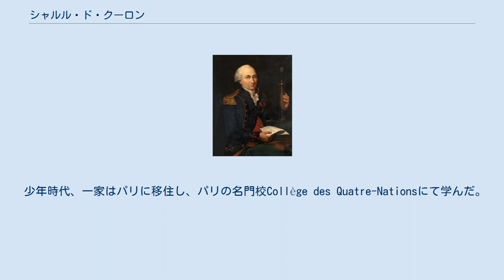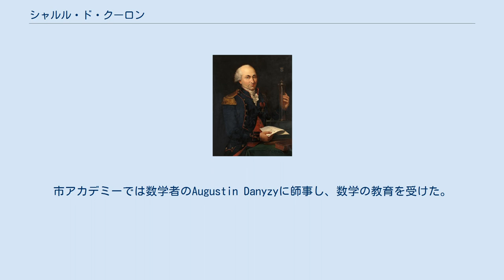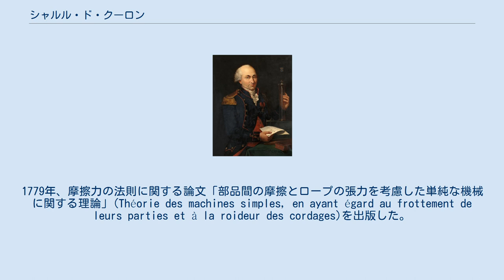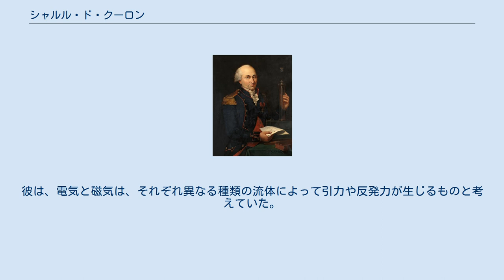シャルル・ド・クーロン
シャルル＝オーギュスタン・ド・クーロン（Charles-Augustin de Coulomb、 1736年6月14日 - 1806年8月23日）はフランス・アングレーム出身の物理学者・土木技術者。
彼が発明したねじり天秤を用いて帯電した物体間に働く力を測定し、クーロンの法則を発見した。
電荷の単位「クーロン」は彼の名にちなむ。
 クーロンはフランス・アングレームの裕福な家庭に生まれた。
父アンリ・クーロン(Henri Coulomb)はモンペリエの役人であり、母Catherine Bajetは羊毛交易で財を成した名家の出であった。
 少年時代、一家はパリに移住し、パリの名門校Collège des Quatre-Nationsにて学んだ。
そこでPierre Charles Monnierの数学の授業を受けたことにより、数学および数学に関連した分野に進むことを決意した。
1757年から1759年にかけてモンペリエにある父方の実家に滞在し、市アカデミーでの仕事に従事した。
市アカデミーでは数学者のAugustin Danyzyに師事し、数学の教育を受けた。
1759年、父親の同意を得て、メジエールの陸軍士官学校入学の受験勉強のためパリに戻った。
 1761年に陸軍士官学校を卒業し、イギリス沿岸の地形図作成のための測量に参加した。
1764年、 マルティニーク島への転属を命じられ、ブルボン城塞の建設に従事した。
七年戦争終結後の当時、マルティニーク島のフランス植民地は英領とスペイン領に挟まれ、孤立を余儀なくされていた。
 マルティニーク島ではブルボン城塞建設の監督に8年間従事し、この間に石造建築の耐久性や支持構造物の振る舞いに関する実験を行った。
これらの実験は、ピーター・ヴァン・マッシェンブレーケ（オランダの科学者、ライデン瓶を発明）の摩擦理論にヒントを得たものであった。
 マルティニーク島の風土病で体をこわし、帰国。
その後、大尉としてラ・ロシェル、大西洋の小島Isle of Aix、シェルブールの任地を歴任した。
彼は、電荷の間に働く力は距離の2乗に反比例していることを発見した。
彼にちなんで、この法則はクーロンの法則と呼ばれるようになった。
また、1773年には土圧理論を提唱。
クーロン土圧は、現在でも土木工学・土質工学系の分野で一般的に用いられている。
 1774年には科学アカデミーの通信会員となり、1777年、磁気コンパスの研究により科学アカデミーの懸賞第一位に。
1781年、摩擦の研究により再び懸賞第一位を獲得した。
同年、科学アカデミー会員に選出された。
 1781年、最終任地としてパリに配属。
1789年、フランス革命の勃発にともない辞職し、ブロワにて隠遁生活に入った。
その後、革命政府による新しい度量衡の制定のためパリに呼び戻された。
1801年、フランス学士院会長。
1802年、社会教育長官。
その頃すでに彼の健康状態は悪化しており、4年後の1806年、パリにて死去。
 クーロンは力学と電磁気学の分野において特筆すべき貢献をした。
1779年、摩擦力の法則に関する論文「部品間の摩擦とロープの張力を考慮した単純な機械に関する理論」(Théorie des machines simples, en ayant égard au frottement de leurs parties et à la roideur des cordages)を出版した。
これはクーロンの摩擦法則、あるいはアモントン-クーロンの摩擦法則として知られている。
 1784年、「金属線のねじれと弾性に関する理論的研究および実験」("Recherches théoriques et expérimentales sur la force de torsion et sur l'élasticité des fils de metal")を発表した。
この論文では、幾つかの異なる形式のねじれ秤について述べている。
 クーロンは物体の表面における電荷分布を帯びた2つの小球の間にはたらく引力および斥力を、彼が発明したねじれ秤を用いて実験的に測定し、クーロンの法則を確立した。
また、磁気についても同様の法則が成り立つことを明らかにした。
 1785年、電磁気に関する3報の論文を発表した。
 その後も、4報の論文を発表した。
 イギリスのヘンリー...